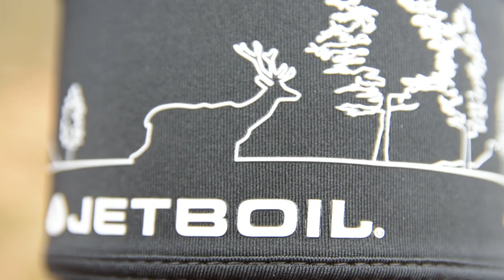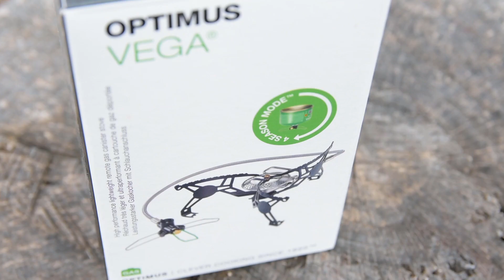Zestawienie kuchenek - Jetboil | Kovea | Optimus | MSR | Fire Maple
Zintegrowany zestaw do gotowania czy superlekki palnik? Gotowanie na gazie, a może na paliwie płynnym? Co okaże się efektywniejsze podczas wyprawy w góry wysokie, a co bardziej praktyczne na biwaku w skałkach?

Szczegółowy poradnik dotyczący użytkowania kuchenek i palników przeczytacie w 260 numerze magazynu GÓRY, a dziś prezentujemy kilka wybranych modeli:

Zdjęcia i montaż: Mateusz Mazur